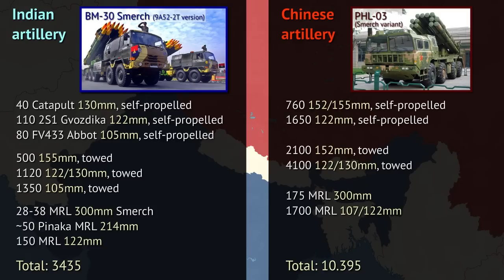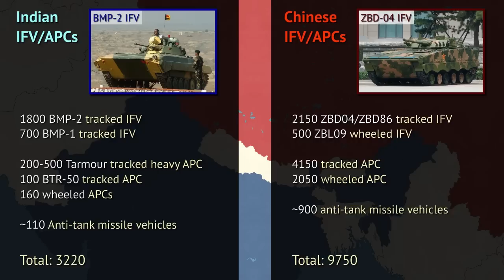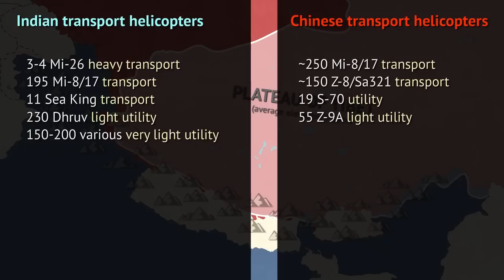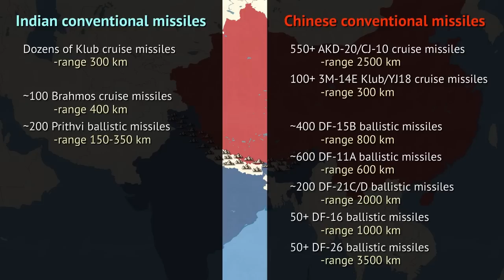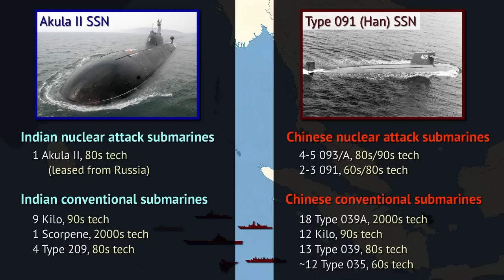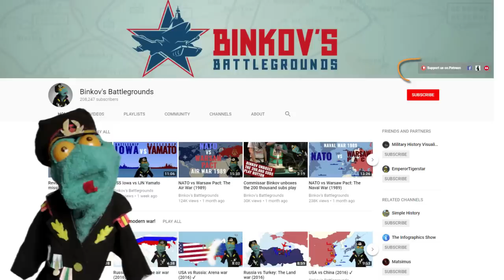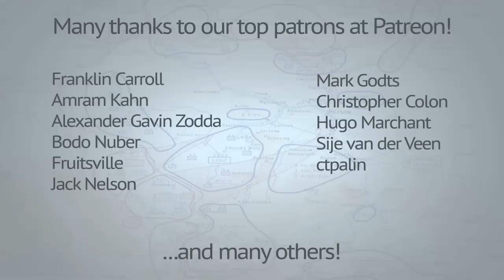What if China went to war with India? Who'd win?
Two giant armies go head to head in this hypothetical war video. How would the conflict unfold? Who would win, and by how much? Which side has more forces at the border? Which has the technological edge? Watch the video and find out!

If you like our videos, help us out and become our patron. Every dollar helps.

You can also browse for a Binkov T-Shirt or other Binkov merch, via the store at our website, using the aforementioned link.